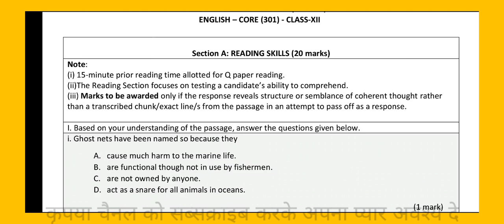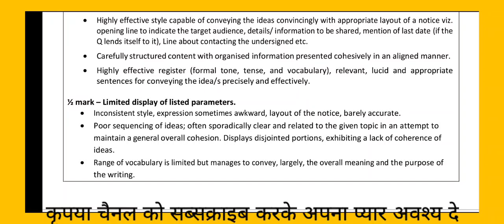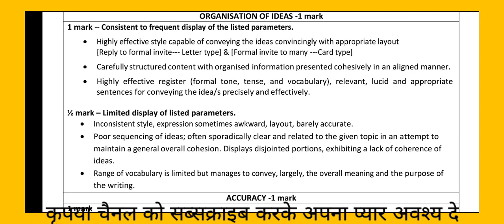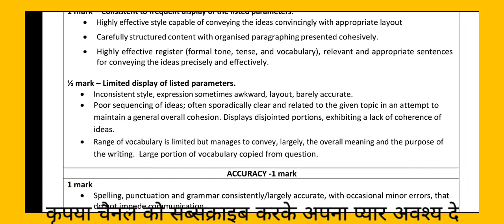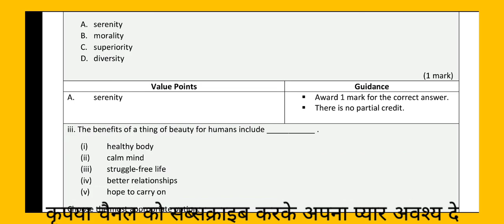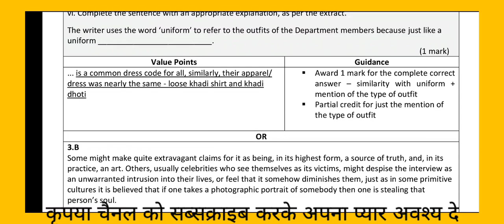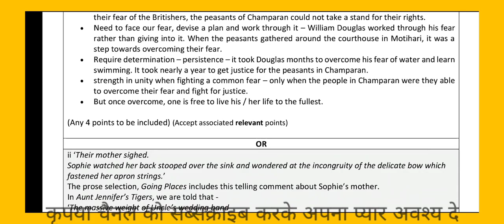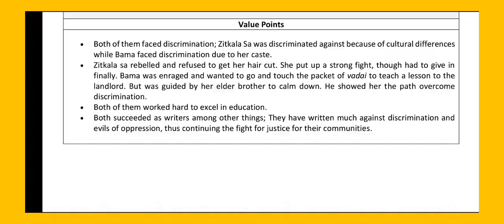class12 ENGLISHCORE sample paper cbse board ncert ncertenglish practice modelpaper mocktest solved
lecturer
social studies
physical education
civil services study
kendriya vidyalaya
navodaya vidyalaya
revised syllabus
latest syllabus
AIIMS CHEMISTRY SOLUTION
AFMC CHEMISTRY
PUNE CET CCHEMISTRY#PBCET
JP NOIIDA
UPES CHEMISTRY SOLUTION
IISC CHEMISTRY
CHEMISTRY
NCERT EXAMPLER
CHEMISTRY IN FINGERTIPS
SRM VIT VELLOR
BITS CHEMISTRY
JEE MAINS
JEE ADVANCED.
UPSEE 2020
WBJEE EXAM
JEE STRATEGY
IIT PREPARATION
NRI'S CHEMISTRY
NRI'S CLASSES
CHEMISTRY NCERT
UTTARAKHAND BOARD
BIHAR BOARD
ODISHA JEE
MP PET
J& KCET
ISC BOARD
BIHAR MEE
KURUKSHETRA CEE
BIHAR CECE
chemistry
strategy
chemistry#class11 chapter
jee videos
chemistry class12jee notes
chemistry class11jee
chemistry test
chemistry questions
nris chemistry
jee exam preparation
chemistry online
chemistry exam paper
iitjee questions
iitjee preparation
jee entrance
jee admission
jee examination
jee main
jee paper
chemistry questions
chemistry test
neet chemistry
neet preparation
neet syllabus